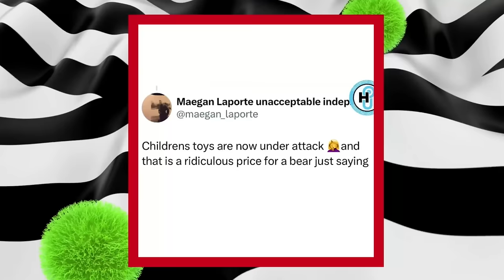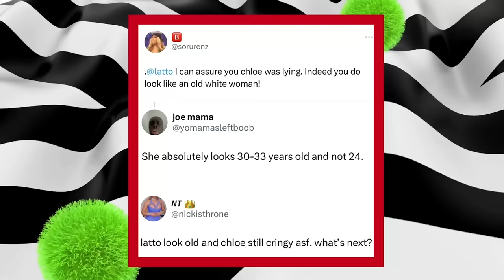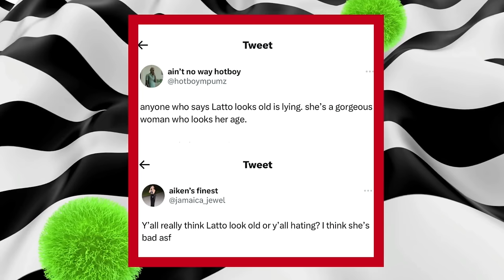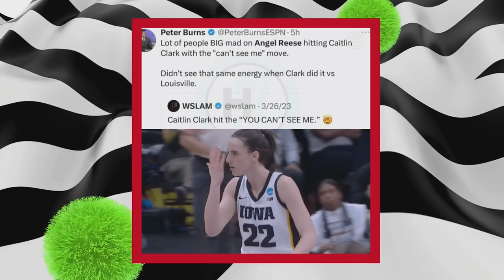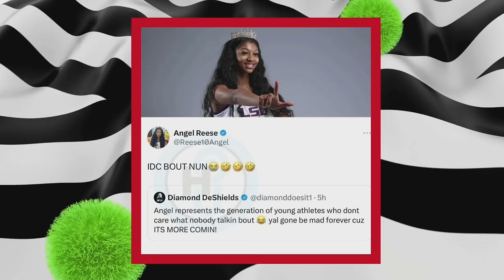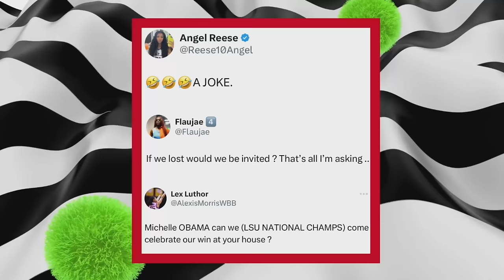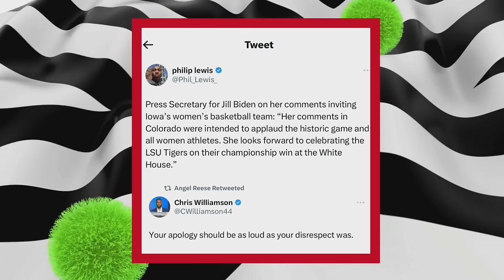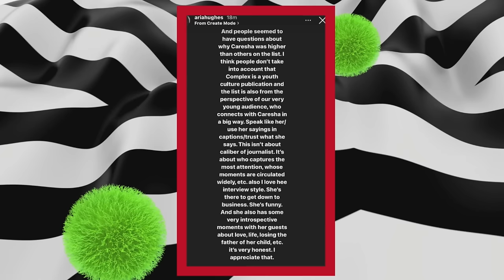Premiere Jason Lee Responds To Kandi Burriss & Latto Gets Messy With Chloe Bailey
Staying true to Jason’s raw and truthful style, The Jason Lee Podcast will feature fan favorite segments colored by 32 hysterical sound effects. Show segments include The Tea with Jason Lee, a Deep Dive with a Special Guest Panel Discussion and Thots & Prayers. The series airs Friday on the Hollywood Unlocked Youtube weekly.